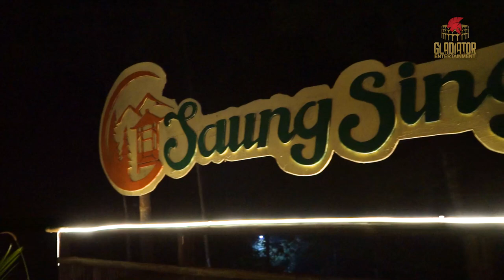Ngerasain jadi anak Gunung